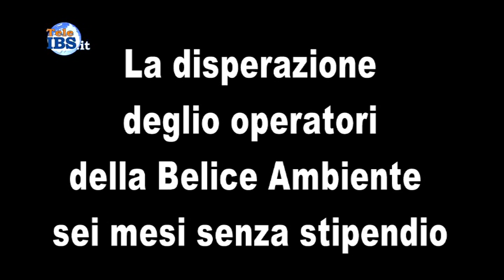Disperazione operatori Belice Ambiente: Non siamo delinquenti, siamo più civili di voi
Disperazione operatori Belice Ambiente: Nonsiame delinquenti, siamo più civili di voi